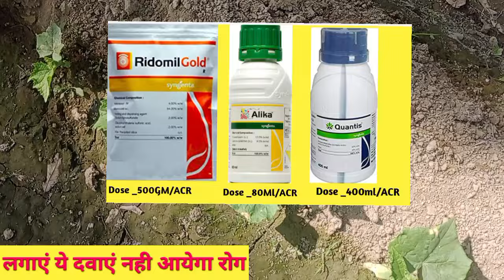खीरे में पहला छिड़काव कौन सी दवा का करें || खीरे की खेती कैसे करें || cucumber || kheera ki davai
खीरे की खेती में पहला छिड़काव किस दवा का करें
खीरे की अच्छी दवा
खीरा की खेती कैसे करें
खीरा में रोगों की दवा
खीरे में खरकरा रोग की दवा
kheera ki kheti
kheera ki davai
kheere Mai pahla sprey
kheere Mai rog ki dava
cucumber farming
kheera ka Frist sprey
खीर में कौन-कौन सी खाद डालें
खीरा फसल में कौन सी स्प्रे करें
खीरे के खरकरा रोग की दवा
खीरे में कौन सी दवा लगाएं
cucumber
Kheere ki kheti, cucumber farming, vegetable farming,
खीरे की खेती, india farming management kheere ki kheti kaise kare or kab kare, खीरे की खेती कैसे करें और कब करे, खीरे की बिजाई कैसे करे, tamatar me phool girne ki smashya, kheere me phool girne ki smashya, calcium tatav ka mahatv, boron tatav ka mahatv, kitchen gardening and home gardening, best fungicide and inscticide, Praveen Thakur, the Mandyal Records, indian farming and indian agriculture, kheti kaise kare, kheti jugad, kheti R, organic farming, how we do cucumber farming, ahh for कैसे निकाले